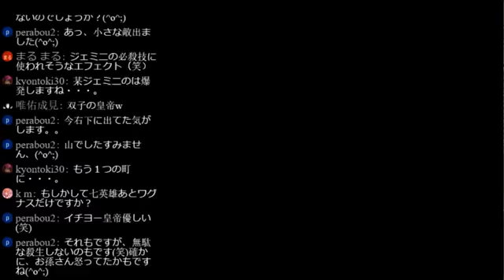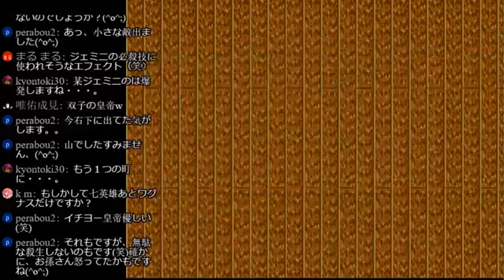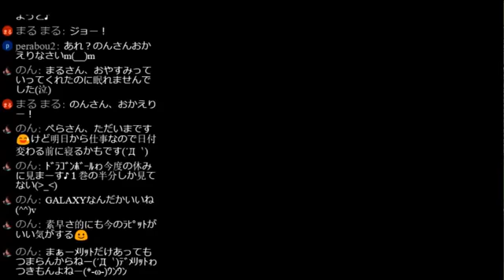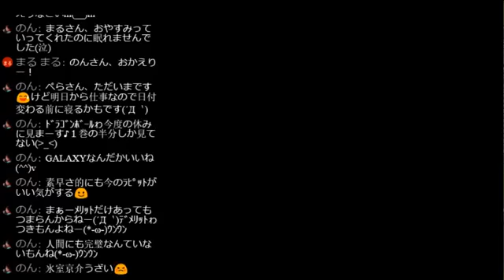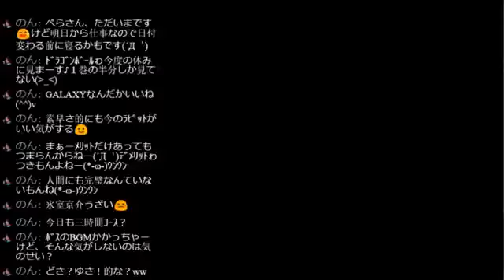【SFC版】ロマンシング サ・ガ２ 津軽弁実況プレイ 第57話～ハクロ城～【再配信】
津軽人の皇帝の物語を編集して再配信。

再配信版のロマサガ２実況プレイ再生リスト

ロマンシング サ・ガ2 津軽弁 実況プレイ再生リスト